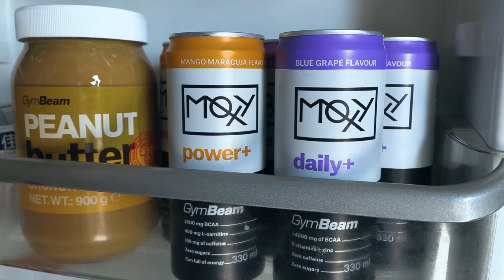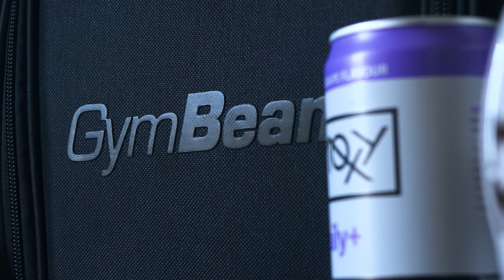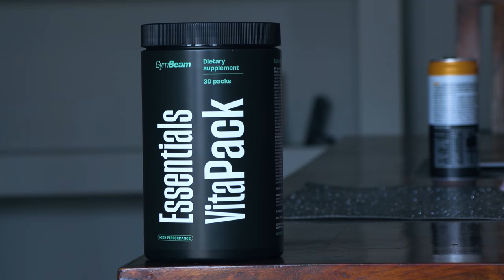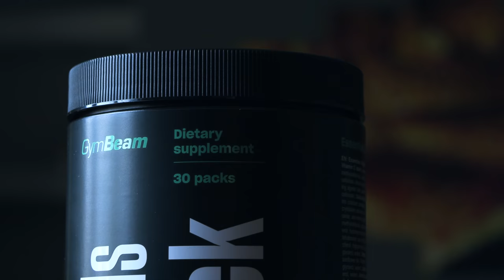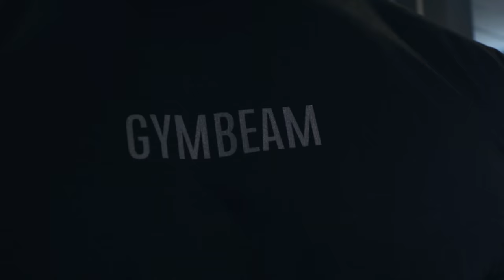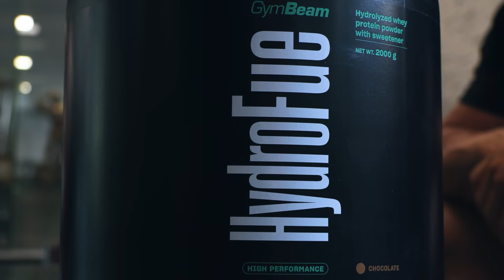Hogy készül a nyárra Bohos Kornél és mivel dobja fel a diétás ételeit? | Show Me Your Fridge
Bohos Kornél testépítő legenda megmutatja Nektek a hűtőjét és elmeséli, hogy hogyan készül a nyárra☀️, mi motiválja még az edzésben, és hogyan tartja magát formában.💪
Kornél elmeséli mik a kedvenc húsfajtái, mennyi fehérjét fogyaszt és elárulja azt is, hogy mi az, amit gyerekként ki nem állhatott, ma már viszont előszeretettel fogyaszt.😉

Ha tetszett a videó, ne felejtsd el likeolni és megosztani.